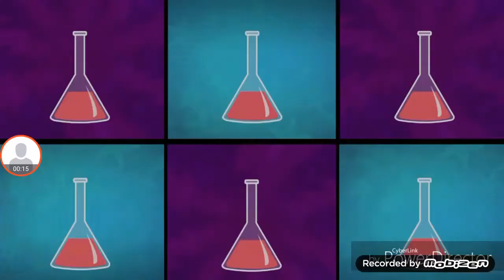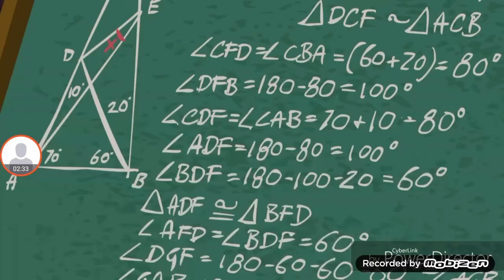MLP Five more hours